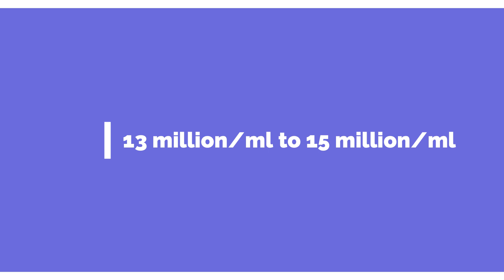Total sperm count - Explained in depth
What is the normal total sperm count? @DrShahDupesh

The normal total sperm count for men is 22.5 million/ml. This can be calculated by multiplying the sperm concentration and semen volume. If the normal sperm concentration is 15 million per ml and volume is 1.5 ml, then once multiplied this gives a value of 22.5 million/ml. The total sperm count is a more valuable metric than sperm concentration per ml. Never panic looking at the sperm concentration or semen volume alone in isolation. Always multiply the sperm concentration and semen volume to calculate the total sperm count of the sample. For patients whose total sperm count is more than 22.5 million per ejaculate, the chances of pregnancy is more in the 1st year or second.

Schedule an online consultation
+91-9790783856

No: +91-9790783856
Timing: 9:00 am to 6:00 pm